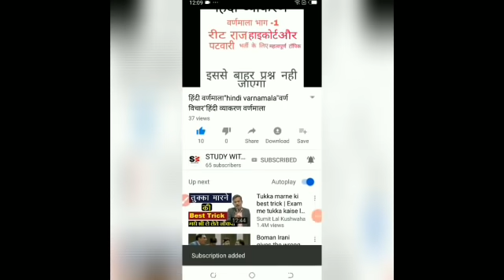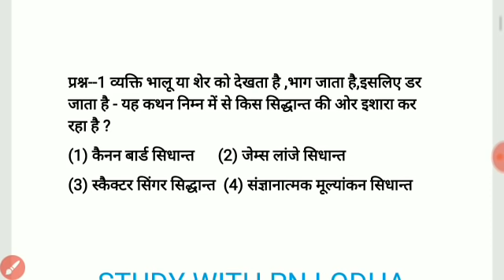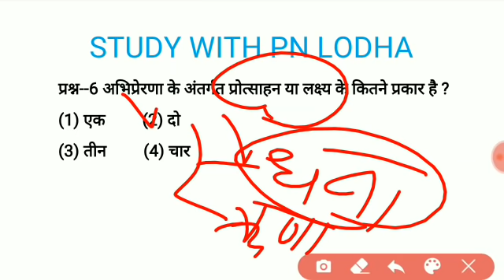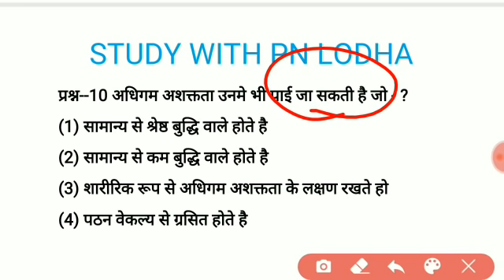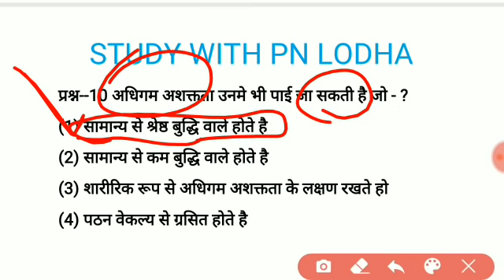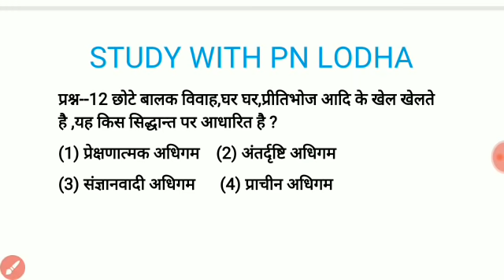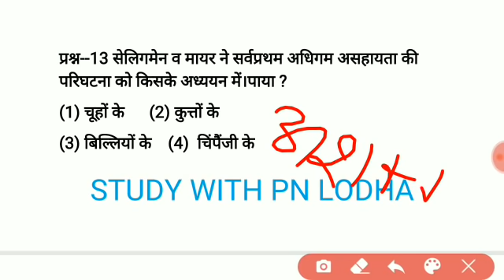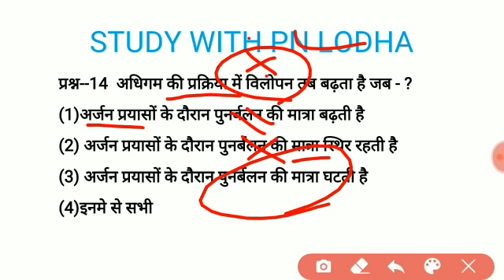Reet 2021/reet psychology/psychology model paper/reet psychology test paper/reet psychology mcqs